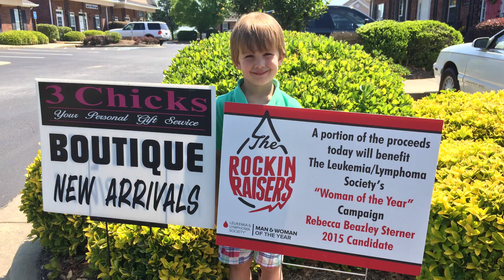NBC 26 Women Today - Rebecca Sterner Story